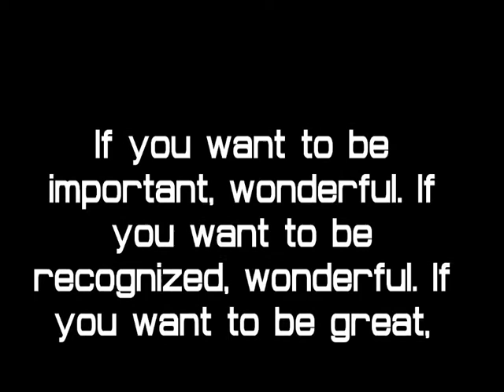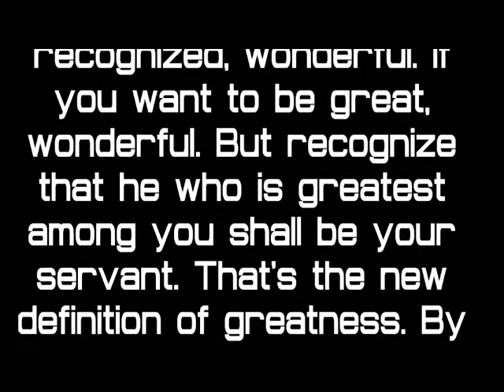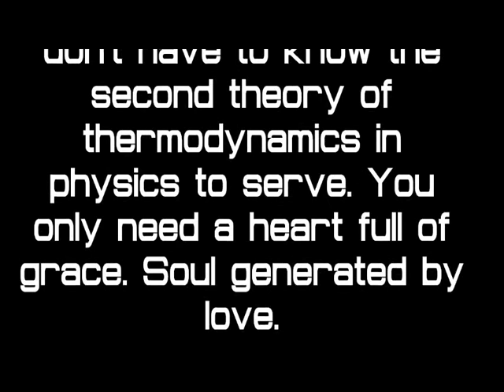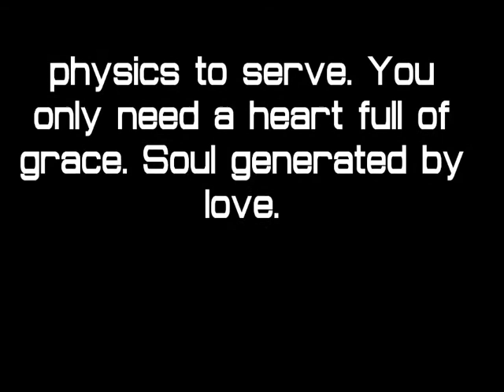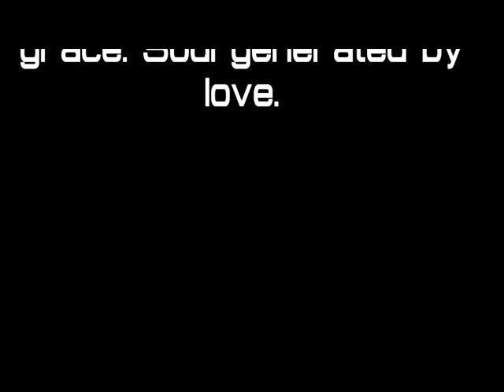MLK's daughter Bernice said the family did not give Dodge Ram permission to use the audio.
MLK Jr's daughter Bernice said the family did not give Dodge Ram permission to use the audio of his speech.

Here is the commercial with only the speech and none of the "Ram Nationalism" stuff.  I put the words on top to read.  Today is the 50th anniversary of what some call a "Communist speech" (to show irony of it being in a commercial) but what it is, is a Christian speech, based off of a Methodist sermon from 1952 by J. Wallace Hamilton,  Perhaps there's still an irony of using a Christian speech for a Capitalist commercial.